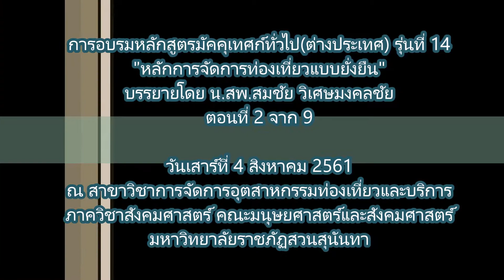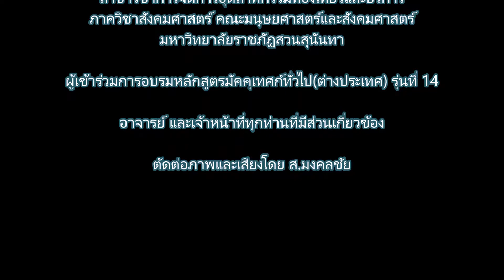61 08 04 หลักการจัดการท่องเที่ยวแบบยั่งยืน ตอนที่ 2 จาก 9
การอบรมหลักสูตรมัคคุเทศก์ทั่วไป(ต่างประเทศ) รุ่นที่ 14
"หลักการจัดการท่องเที่ยวแบบยั่งยืน"
บรรยายโดย น.สพ.สมชัย วิเศษมงคลชัย
ณ สาขาวิชาการจัดการอุตสาหกรรมท่องเที่ยวและบริการ
ภาควิชาสังคมศาสตร์ คณะมนุษยศาสตร์และสังคมศาสตร์
มหาวิทยาลัยราชภัฏสวนสุนันทา